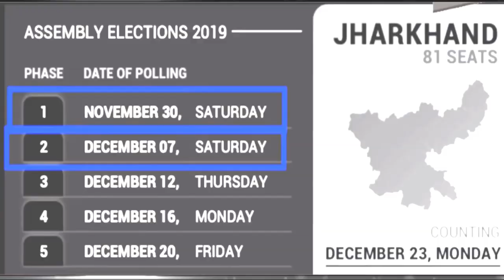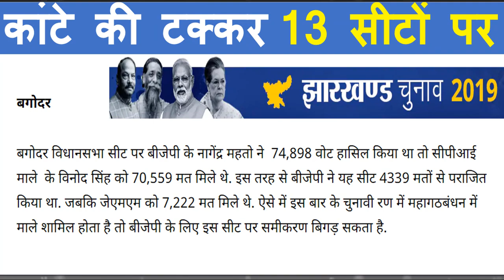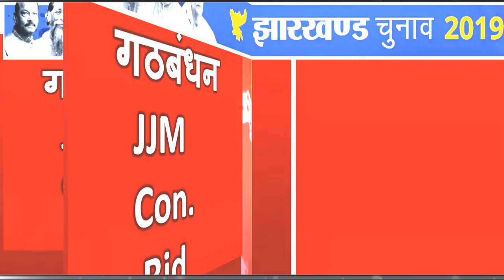झारखंड:-गठबंधन के बाद | 13 सीट जो जीता वही होगा अगला CM? Exit Poll कांटे की टक्कर 13 सीटों पर!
झारखंड:-गठबंधन के बाद
 13 सीट जो जीता वही  होगा अगला CM?
 Exit Poll  कांटे की टक्कर 13 सीटों पर!
Breaking news today
kishan news
news 2019
new vacancy
bharti police
ipl news